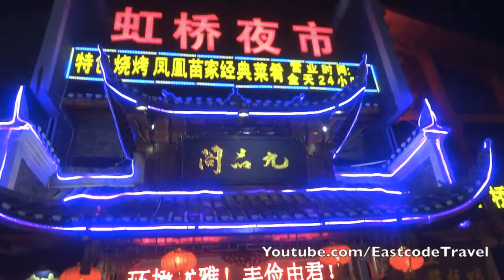Fenghuang new food hawker centre Hunan China